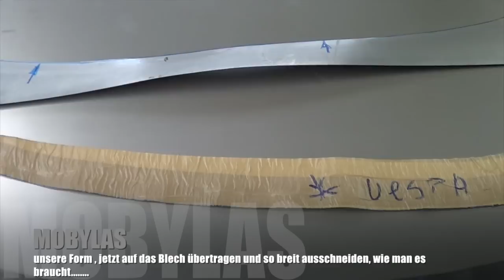Vespa Restauration, Backenverbreiterung, Schweißkurse und Oldtimer Seminare bei MOBYLAS,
Vespa Restauration, Backenverbreiterung...

Vespa restoration, rear widening...

MOBYLAS Schweißkurse und Oldtimer Seminare

Wieder in kleine Gruppen, Schweißkurse über ein Tag.
Ab August 2023.

Schweiß - und Blechbearbeitungs- Kurse.
Möglichkeit eigene Bleche ( auch vom Vespa ! )  zum Reparieren und eigenes Schweißgerät zum Üben mit zu bringen.
Für freie Termine bitte Mailen.

Schweißkurse und Oldtimerseminare
• Fügen von Blechteilen, MIG-Hartlöten, MAG, WIG oder Autogenschweißen mit und ohne Zusatzmaterial
• Reproduktion von Karosserieteilen, Tür-Haut, Schweller usw.
• Motorradtank oder Motorradkotflügel
• Das Anfertigen von einfachen Schablonen
• Blechen treiben auf dem Klopp Sack oder Holzklotz
• Walzen von Blech, mit dem English-Wheel
• Bleche bearbeiten mit dem Stauch- und Streck Gerät
• Arbeiten mit der Sickenmaschine
• Beim Mitbringen eigener Blechteile, zum Beispiel eine Tür oder Haube, das Ausbeulen von Flächen
• Das Schlichten mit der Karosseriefeile
• Mit Flamme stauchen von (Spring)beulen
• Wie immer könnt Ihr eigene Schweißgeräte mitbringen, bitte vorher angeben

        Las-cursus en Old-timer Workshops
• Samenvoegen van plaatwerkdelen, MIG-hardsolderen, MAG, TIG of Autogeen lassen met en   zonder toevoeg materiaal
• Reproductie van carrosseriedelen, bijvoorbeeld, deurhuid, dorpels, enz.
• Motortank of motorspatbord
• Eenvoudige sjablonen maken
• Plaat drijven op de klopzak of op het houten blok
• Plaatwerk walsen, met het English-Wheel
• Plaat bewerken met het krimp en rekapparaat
• Werken met de kralenmachine
• Bij het zelf meenemen van plaatwerkdelen, bijvoorbeeld een deur en/of motor of kofferdeksel, het uitdeuken van oppervlakken
• Afwerking met de carrosserievijl
• “Kikkers”, krimpen met de vlam
• Zoals altijd, kun je je eigen lasapparaat meenemen, laat het mij van tevoren weten

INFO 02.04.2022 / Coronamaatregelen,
Aangezien de maatregelen versoepeld zijn wil ik graag de cursussen lassen en plaatbewerking weer hervatten Mogelijkheid om eigen plaatwerk mee te nemen voor reparatie en eigen lasapparaat om te oefenen.
Voor een vrijblijvende afspraak kunt u mailen...

Formation et soudure de carrosserie- tôlerie
pour véhicules de anciennes

• Assemblage de pièces de tôlerie, brasage MIG, soudage MAG, TIG
 Soudure autogène avec et sans matériau supplémentaire
• Reproduction de parties de carrosserie, revêtement de porte, seuils de porte, etc.
• Réservoir de moto ou garde-boue de moto
• Création de modèles simples
• Forme la tôlerie sur le sac à sable, ou le bloc de bois
• Laminage de tôles, avec la English-Wheel
• Traitement de la tôle avec le dispositif de compression et d'étirement
• Travailler avec la machine à perler
• Lorsque vous apportez vos propres pièces en tôle, par exemple une porte ou un capot, le renflement des surfaces
• Terminer avec la lime corporelle
• Compression (ressort) bosses avec flamme
• Comme toujours, vous pouvez apporter vos propres appareils a soude, veuillez nous en informer à l'avance

INFO 02.04.´22 / Mesures Corona,
Les mesures étant assouplies, je souhaite reprendre les cours de soudure et de tôlerie.Possibilité de réparer vous-même votre tôlerie et d'apporter votre propre machine à souder à la pratique.
Pour les dates libres s'il vous plaît e-mail

        Welding and sheet metal Workshop
• Joining sheet metal parts, MIG brazing, MAG or TIG
• Oxy-Acetylene welding with and without adding material (Rod)
• Reproduction of body parts, door skin, sills, etc.
• Motorcycle tank or motorcycle mudguard
• Making simple templates
• Hammering sheet Metal on the Sandbag or wooden block
• Sheet metal rolling, with the English-Wheel
• Processing sheet metal with the compression and stretching device
• Working with the beading machine
• When bringing your own sheet metal parts, for example a door or hood, the finishing of surfaces
• Finishing with the body file
• Shrinking (spring) bumps with flame
• As always, you can bring your own Welding Machine, please let me know in advance